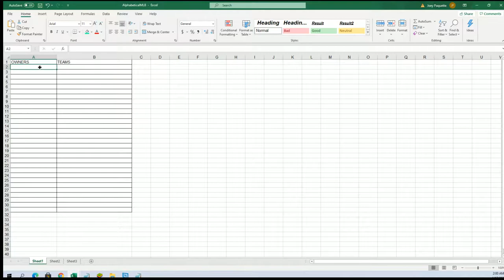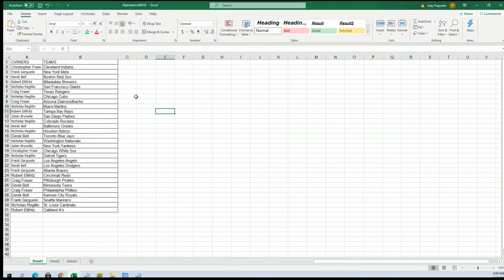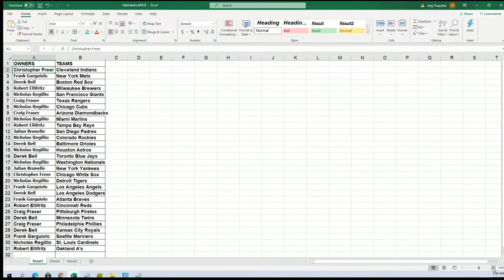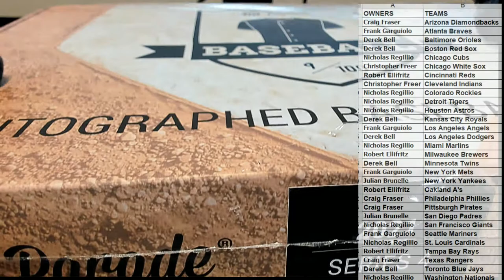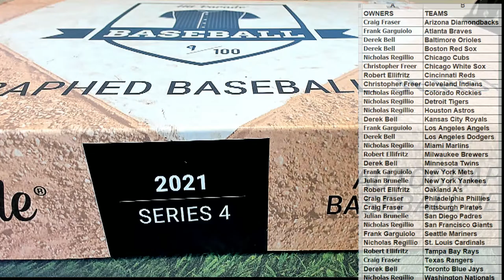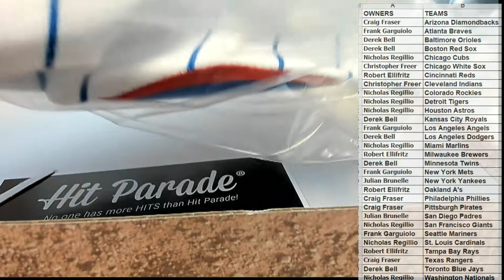2021 Hit Parade Autograph Baseball Jersey Series 4 ID HPSER4BBJERS505